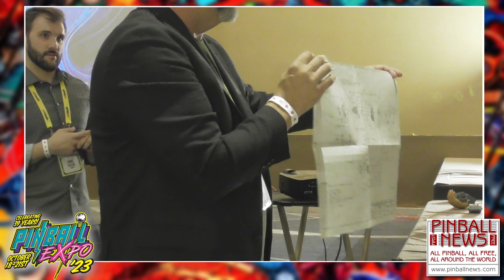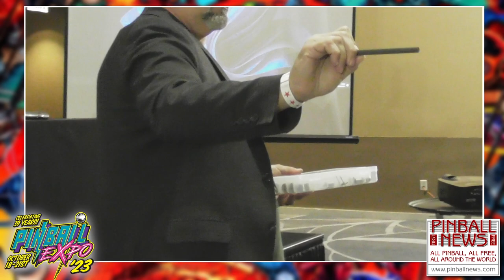Mike Patzke and Vince Patzke - Pinball Expo 2023 - Pinball News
Mike and Vince Patzke's seminar at Pinball Expo 2023